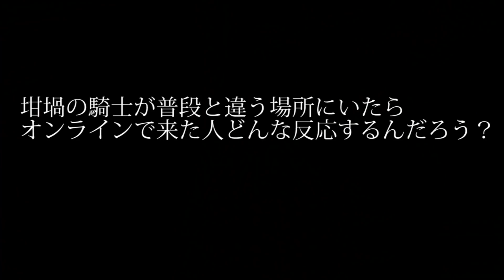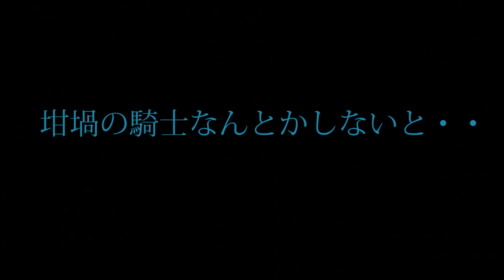敵の配置が変わっていたらオンラインマッチングした時どうなるんだろう【エルデンリング】～企画の原点～ 検証 実況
※エルデンリングの動画には投げ銭しないでください。フロムソフトウェアガイドラインより

一言：シリーズ化するかもしれない .